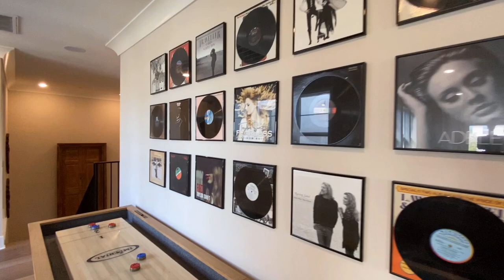【新房开箱MINA REALTY】 尔湾顶级别墅 ALTAIR小区- Lumiere 二号户型| 尔湾美房欣赏